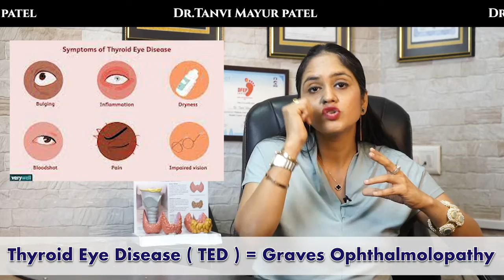Smoking and Thyroid - Dr Tanvi Mayur Patel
For online/offline paid consultation appointment

Effects of smoking on Thyroid
Educational video by Endocrinologist Thyroid Specialist Doctor.

Timestamp and Chapters
0:00 Introduction
0:51 link for Hindi video
1:01 Smoking as addiction
1:25 forms of tobacco consumption
2:10 harmful chemicals in tobacco
2:42 effects of smoking and thyroid
3:50 Smoking and Goiter
5:36 Smoking and Hyperthyroidism and Graves disease
6:31 Smoking and Thyroid Eye Disease / Graves ophthalmopathy
7:21 Symptoms of Thyroid Eye Disease / Graves ophthalmopathy
9:08 Treatment of Thyroid Eye Disease / Graves ophthalmopathy
9:25 Smoking cessation
10:18 Like, Share, Subscribe and Comment.

smoking is very common addiction. It starts with occasional smoke and progress to fully blown addiction. It is present in all the spectrum of world. small villages to bigger cities everywhere  people have developed smoking as habit. various forms of smoking is present.
Any form of tobacco consumption is harmful. various methods of tobacco consumption exist. they all have nicotine, hydrocarbon and thiocynate which are toxic and harmful for thyroid health.
this chemicals causes reduced and decreased absorption of iodine from intestine. iodine deficiency cause diffuse goiter in young adults and multi nodular goiter in adults. this chemicals also increases excretion of iodine from kidney. smoking causes cellular inflammation which is harmful for thyroid health. inflammation increases autoimmune health conditions.
Smoking causes - No relief of hypothyroidism and hyperthyroidism symptoms, Worsening of symptoms ,Failure of treatment and Complications. Smoking increases incidence of hyperthyroidism and  Graves disease . increased T3 and T4 hormones causes hyper metabolic state and increases body metabolism.

Smoking and Thyroid Eye Disease / Graves ophthalmopathy
Increased antibodies and inflammation reduces oxygen supply to eye cells.
symptoms : Bulging of eye, Proptosis, Inflammation, Redness, iritation, Watering, Dry eye, Itching, Pain, Impaired vision, Decreased Vision, Double vision, lid lag, Starring look, Scarred look, Corneal ulcer, Optic nerve damage can cause blindness.
Thyroid Eye Disease / Graves ophthalmopathy  risk increases in Smokers.

Treatment of Thyroid Eye Disease / Graves ophthalmopathy
Steroid Injections, radiotherapy, Anti Thyroid drugs, carbimazole, Methimazole, Propylthiouracil, Surgery.

Ophthalmologist and Thyroid doctor Endocrinologist help will be needed to manage such condition.

Smoking can worsen Thyroid Eye Disease / Graves ophthalmopathy   and increases chances of failure of treatment and can cause complications.

Occasional smoking can also cause such damage to eyes and thyroid.

Smoking cessation : seek help of healthcare professionals, doctors, Counsellors.
counselling, Pshycotherapy, medications,

1 Rupal Apartment, Samarth Ramdas Marg, Off 10th Road, JVPD, Juhu, Mumbai, India

Please Note :
Video Editing, Uploading by : Vimal Vanani, Surat